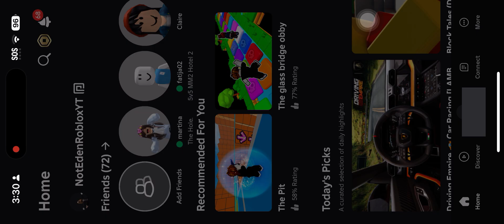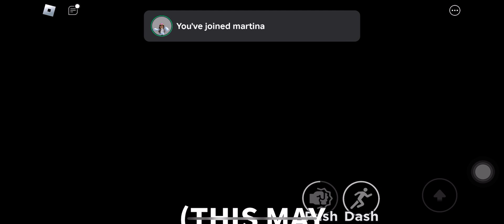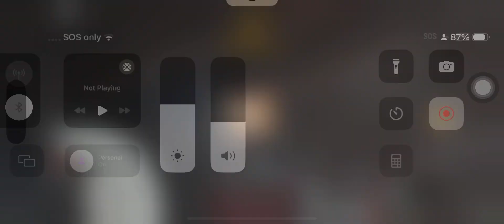I Won The Hole!